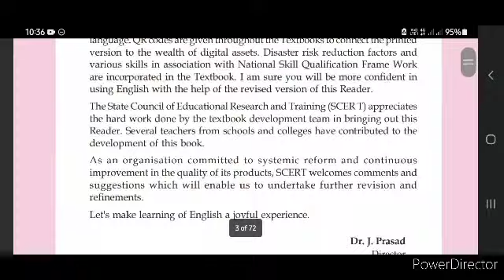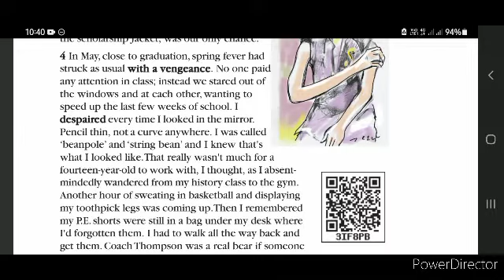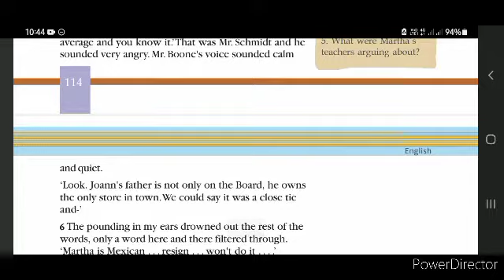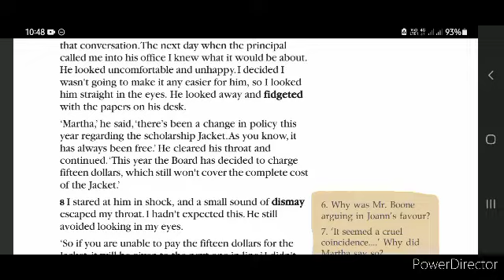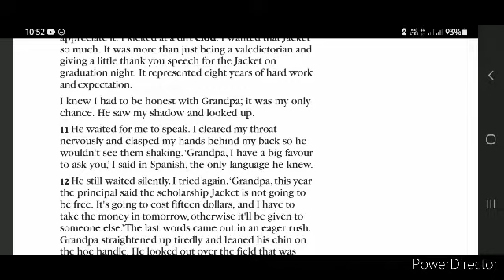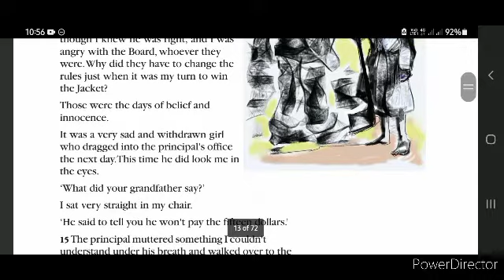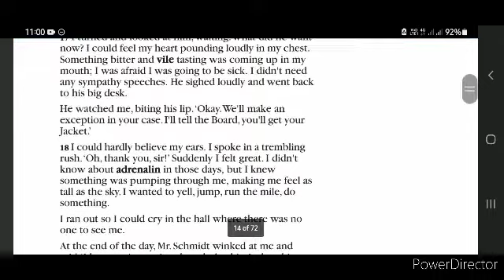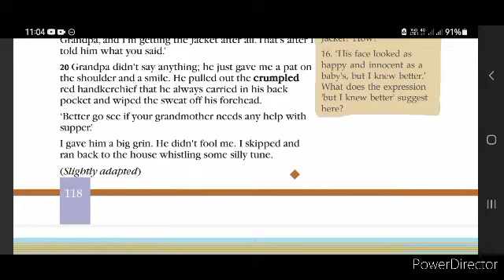The Scholarship Jacket in malayalam | Class 10 English | Kerala Syllabus SCERT